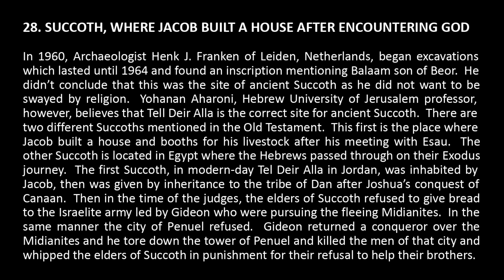Old Testament 28 (Genesis 33:17) - Succoth where Jacob Lived